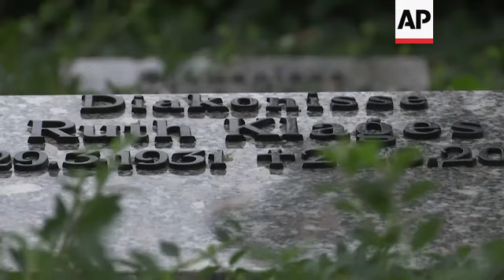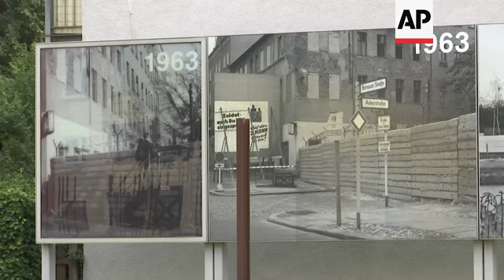Nuns bear witness to life and death on Berlin Wall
(30 Oct 2019) As Germany celebrates the 30th anniversary of the fall of the Berlin Wall on 9 November, the country also commemorates those who were arrested, injured or died as they tried to escape by tunnelling under the wall, swimming past it, climbing on it or flying over it.
At least 138 people died in the attempt.
A group of now retired Lutheran sisters who ran a hospital next to the Wall were often those who first came to help those who managed to escape to West Berlin.
Sister Brigitte Queisser walks slowly along the decaying remains of the Berlin Wall, its rusty rebar reinforcement exposed where the concrete has crumbled away.
The 77-year-old pauses to catch her breath, then opens a gate and steps from former democratic West Berlin into the former communist East.
Standing under an old linden tree, Sister Brigitte looks at the marble gravestones of her former companions.
"When the wall came, (…) here was a kind of no man's land with barbed wire barriers, and then the border path, where the police patrolled. And behind it was a barbed wire fence," she remembers.
The first iteration of the Berlin Wall was built in 1961, billed by East German leader Walter Ulbricht as an "anti-fascist protective wall" for his country's security, but in reality constructed to prevent the flow of its citizens to the West.
It stood for 28 years, until November  9, 1989, and was seen as the front line of the Cold War between the United States and Soviet Union.
"Family ties were simply cut, severed. I really felt that this was the worst thing," Sister Brigitte said.
The Lazarus deaconesses were right at the heart, their residence where they ran their clinic on Bernauer Strasse cut off from its adjacent cemetery by the Wall itself.
Unable to use their own graveyard after the wall was built, they had to use a different burial place in the West while the city was divided.
What today is now a simple step, was a monumental feat for people trying to escape East Berlin during the nearly three decades the wall divided the city.
Some attempts were meticulously planned for months, others brazen and spontaneous.
Many succeeded flawlessly, but as a deaconess of the Lutheran Lazarus Order, sister Brigitte knows of the results of those that didn't, as her order ran a wall-side clinic to provide immediate help to injured escapees and also take care of burying those killed in their attempts to find freedom.
Many of the sisters worked as nurses in the hospital. Sometimes they would become witnesses to the daredevil escapes from the windows of their hospital that overlooked the wall.
"We took care of everybody in our first-aid station who was somehow injured," remembers 84-year-old Sister Christa Hubner.
"Dead or alive, cut open, fractured, everything - we made sure they received first aid and also checked whether they had to be hospitalised."
Today, the aging community of deaconesses can again use their own cemetery and visit the graves of their deceased sisters.
"I often stood there, at the hospital, and thought, 'God, can you please take away this wall completely,'" Sister Brigitte says.
"And when the news broke on this very November 9th, it was like a kind of fulfilment, but at the same time it was also beyond comprehension."